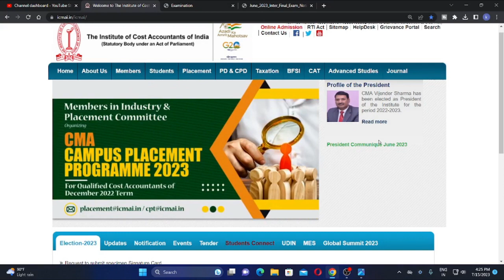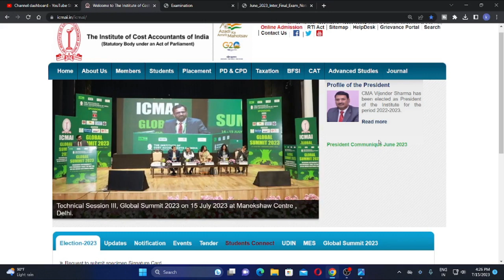cma intermediate paper no-5 financial accounting paper review for july 2023 exam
cma intermediate paper no-5 financial accounting paper review

CMA FINAL P-13Corporate and Economic Laws REVIEW FOR JULY 2023 EXAM,
HOW TO DOWNLOUD CMA FINAL QUESTION PAPER,
HOW TO DOWNLOUD CMA FINAL PREVIOUS YEAR QUESTION PAPER